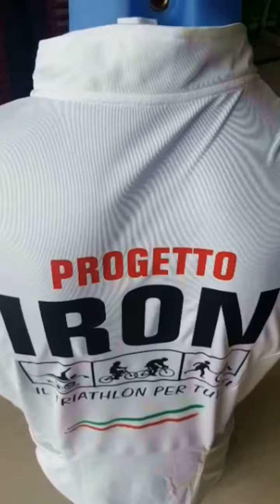obiettivo 3 e progetto Iron